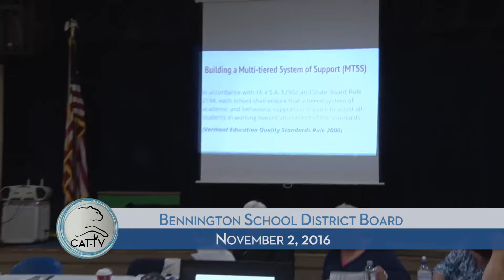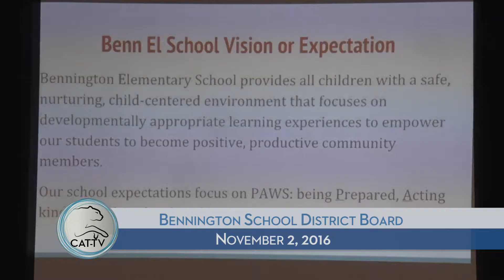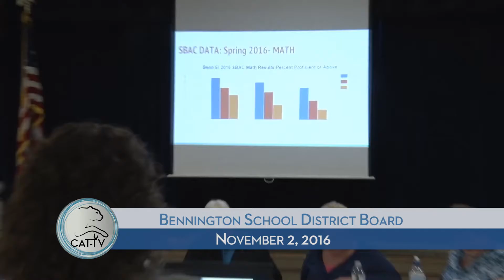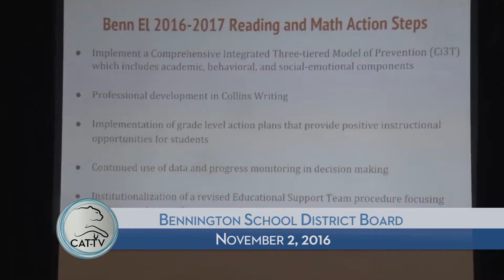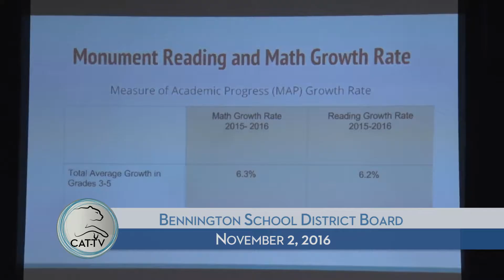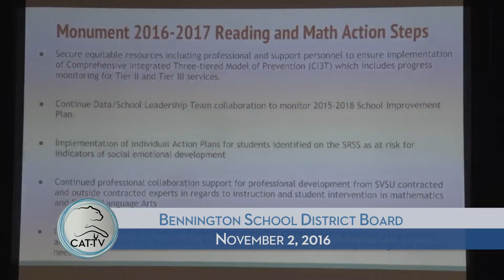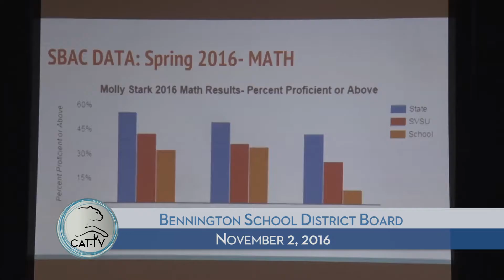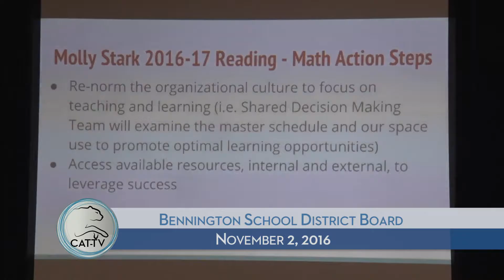Bennington School District - 11/2/16